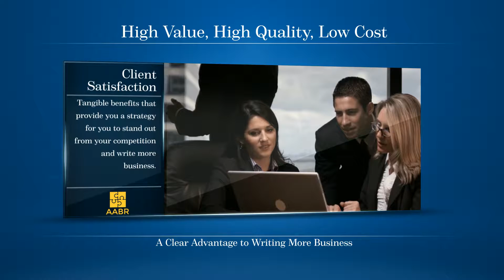What Do Insurance Agency Owners Want?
We help insurance agents increase sales, reduce their E&O exposure and benefit their clients.